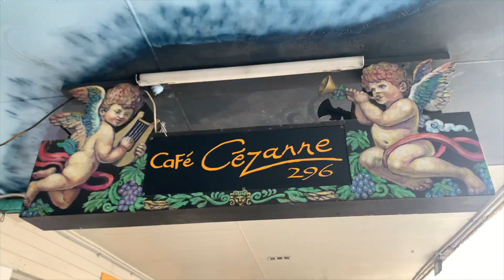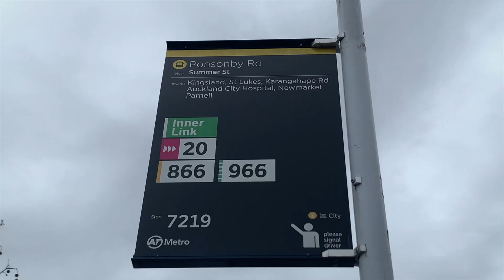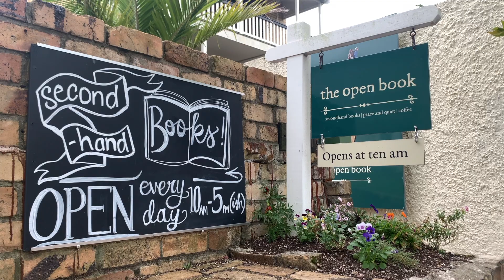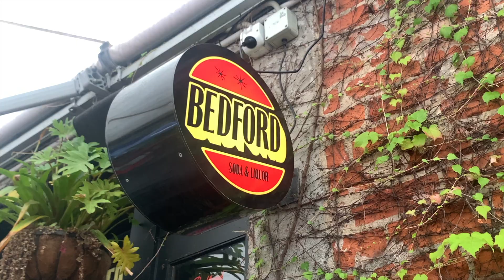LE VOYAGE SELON L'ÂGE - LE VLOGCAST ep3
Visite du quartier de Ponsonby et on va se poser pour parler âge et voyage.
Ton rapport au voyage change-t-il en fonction de ton âge ?
Merci à toutes les personnes qui regarderont.